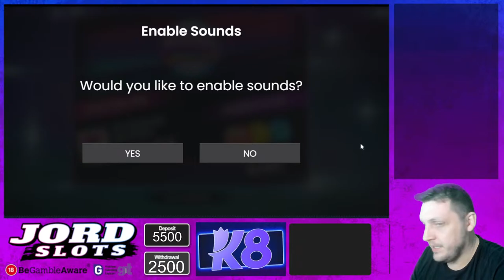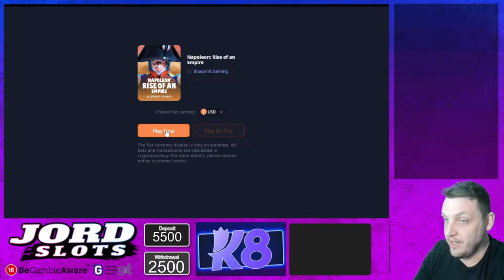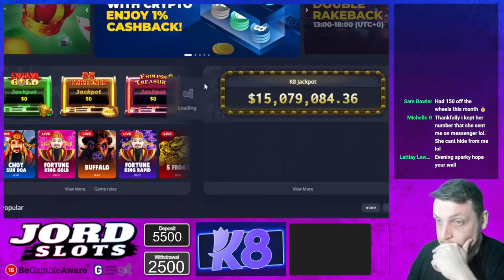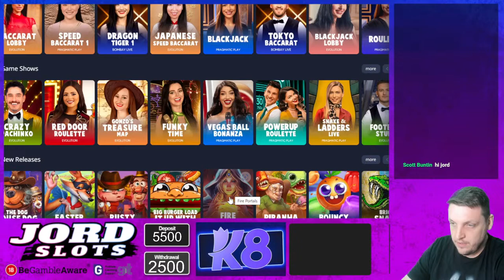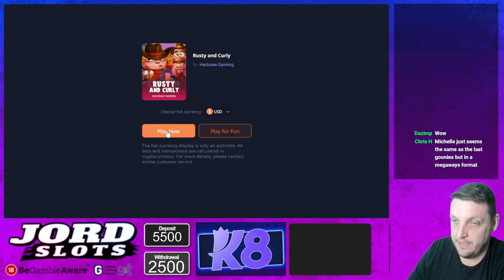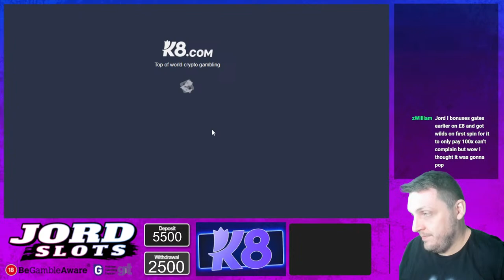WAGERING!! LETS PLAY SLOTS!!!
Find my review of K8 Game Todays Casino

18+. Gamble Responsibly. T&C’s apply. If gambling has become an issue, please visit GAMSTOP

Jord Slots